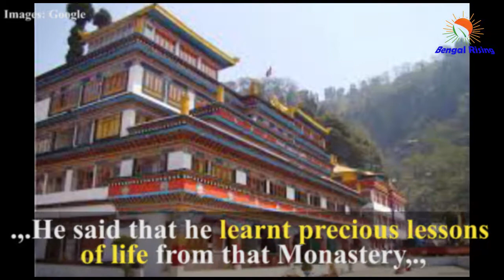Darjeeling gave a life lesson to BenedictCumberbatch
You may know him as Doctor Strange from the Marvel Cinematic Universe or as the quintessential British detective Sherlock Holmes from the series of the same name. And if you are a true blue fan, you may also recognise him as playing real-life cryptographer Alan Turing in the historical drama The Imitation Game -- there is no denying that Benedict Cumberbatch has essayed a number of memorable roles in cinema. The English actor has received numerous accolades, including the Laurence Olivier Award for Best Actor for Frankenstein and the Primetime Emmy Award for Outstanding Lead Actor in a Miniseries or a Movie for Sherlock.